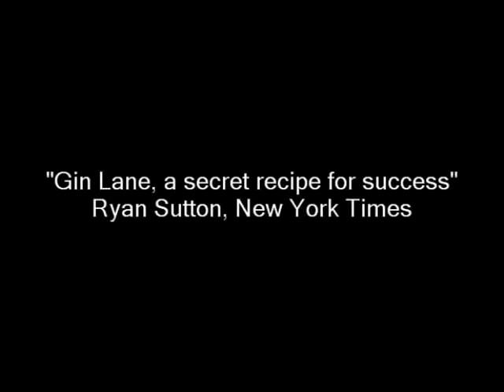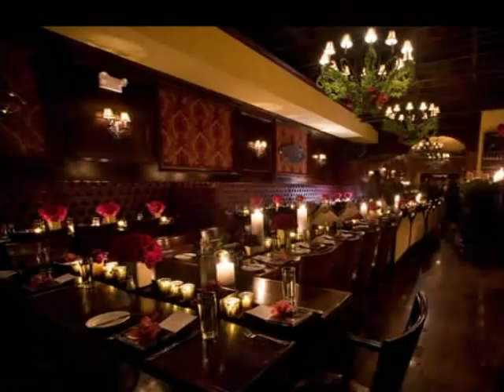Romantic Glamour Restaurant Interior Design By Cuoco Black-Miami-Paris-New York City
Actor Dennis Hopper, the electrifying Moby, and the newest face of Victoria's Secret,Brazillian model Izabel Goulart, all dining at separate tables at Gin Lane. Roger Friedman, Foxnews.com

The Gin Lane restaurant in Manhattan's Meat Packing District had a short lived yet passionate love affair with the public. The design of the restaurant was a counterpoint to the boutique/modern aesthetic which dominated the neighborhood, and in that regard, embraced by many for it's traditional, sexy and romantic ambiance. Handmade flocked French wallpaper, washed in 24 carat gold, served as a backdrop to famed photographer Albert Watson's oversized "Golden Boy." A loyal following of sports, music, fashion and Hollywood celebrities gave fodor to fantasy and the paparrazi did well in capturing it.

Cuoco Black is a recipient of the BFA with Distinction and Professional Design Diploma from the New York School of Interior Design where he once served as a faculty member of the prestigious school...listed as one of the top schools of interior design in the world.  Black's skills bridge the academic-philosophical to the practical-beautiful. His work in Paris France for the Experimental Cocktail Club garnered his clients a "Best Bars in the World" designation by Bartenders Magazine and his design for the-gone-but-not-forgotten Gin Lane Restaurant in Manhattan's Meat Packing District inspired an allegiance of celebrities from the world's of film, sports and fashion He and his work has been featured in the New York Times, The Financial Times, Bravo TV, ELLE France, Bloomberg.com, Foxnews.com, Conde Nast Traveler, Food&Wine.com, Wealth, Black Book Magazine and The Worlds Best Bars.com. He specializes in Interior Design Branding of Fitness Centers, Restaurants, Lounges and Residences. Cuoco Black is a boutique sized design firm limiting commissions which enables the company to provide the highest caliber of design, communication and attention to project details. A review of their diverse portfolio will illustrate the "Nuances Of Branding" and the importance of interior design as a point of differentiation to your competition...and as a complement to your marketing platform.